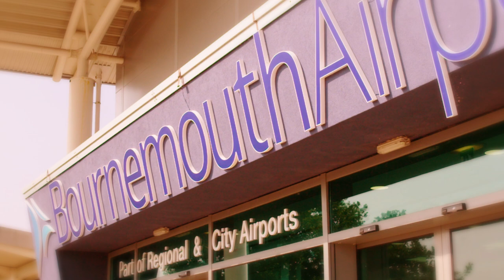The reveal: Jefferson Lerma signs for AFC Bournemouth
The club's official announcement video, as Jefferson Lerma completes a club record transfer from Levante.